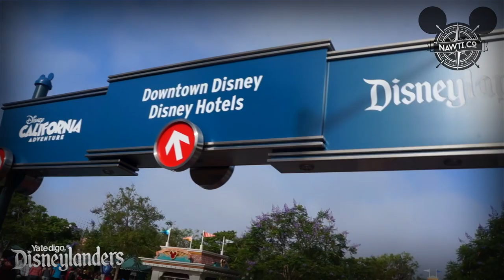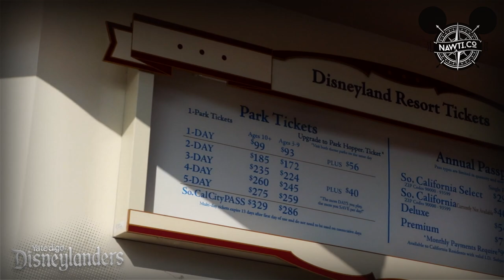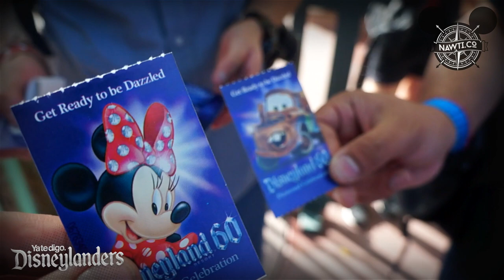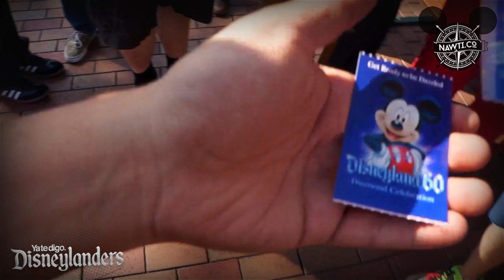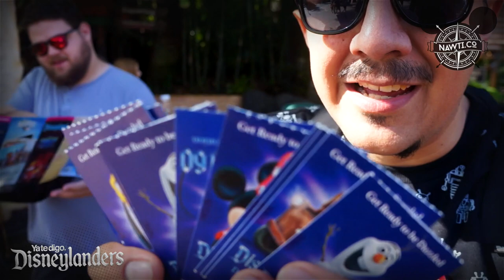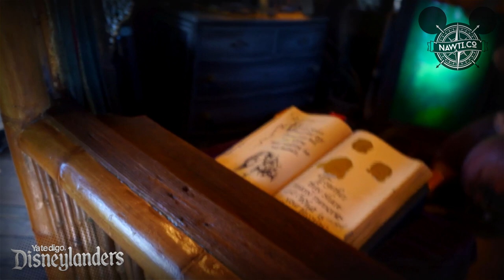YaTeDigo Disneylanders: Random vol. 1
Videos random en Disneyland feat. @ManuelTenedor @PunisherIV @CyanideCoke @Juanem87 @dnytron @elClau y por supuesto un servidor @aftasher